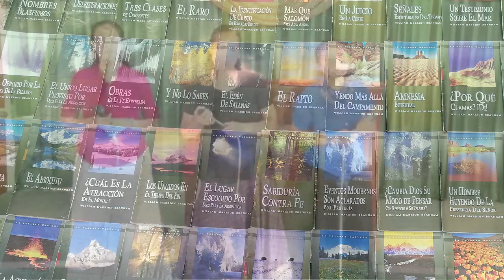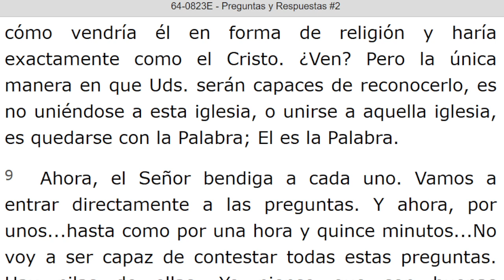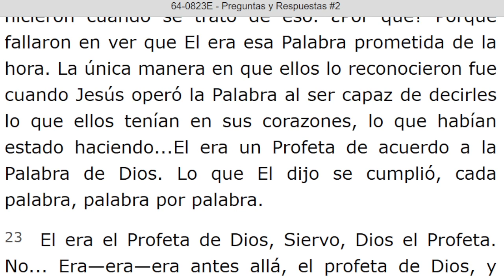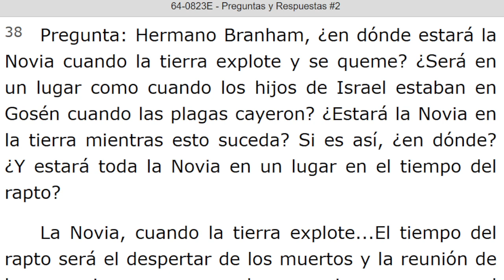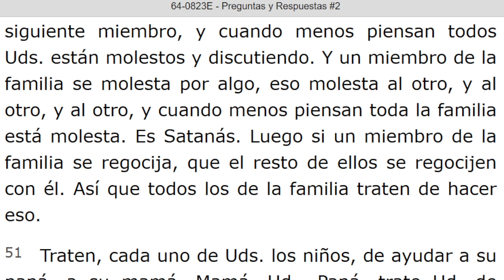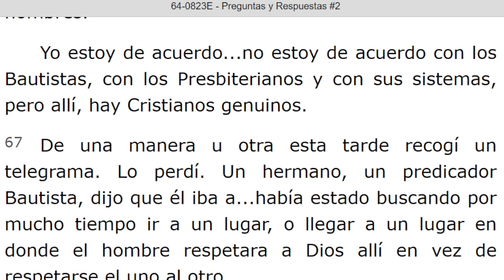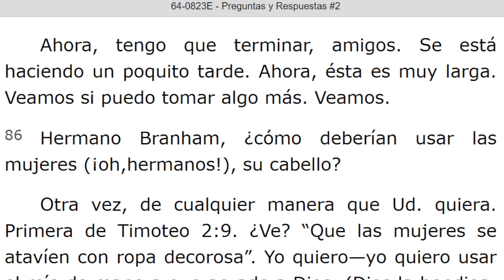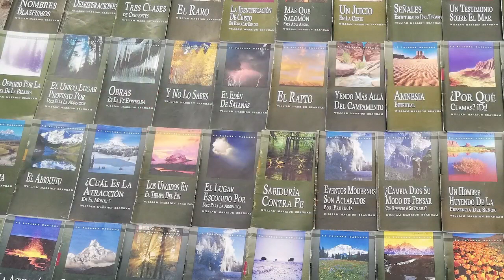LECTURA DE LOS MENSAJES DEL PROFETA !!ELIAS!! WILLIAN MARRION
J e r e m i a s   50:
28. VOZ DE LOS QUE HUYEN  y ESCAPAN DE LA TIERRA  DE BABILONIA, PARA DAR EN SION LAS NUEVAS DE LA  RETRIBUCIÓN DE JEHOVÁ NUESTRO DIOS, DE LA VENGANZA DE SU TEMPLO.

=== INICIA: PREGUNTAS Y RESPUESTAS #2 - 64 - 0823E.. Párrafo: 01...TERMINA Párrafo: 99...